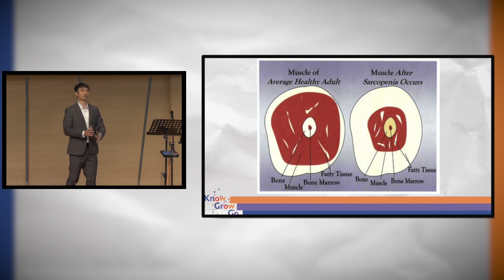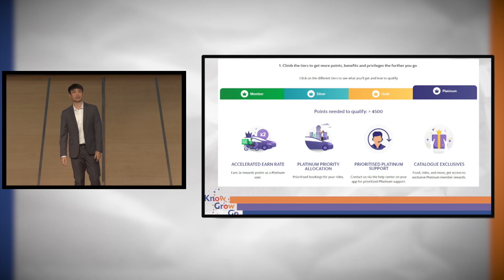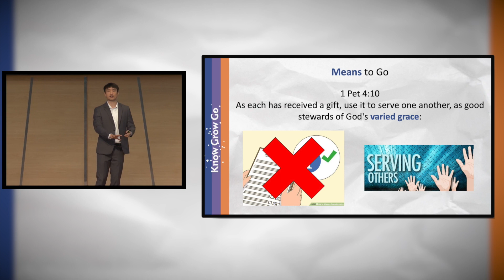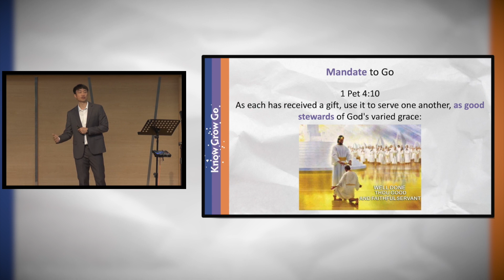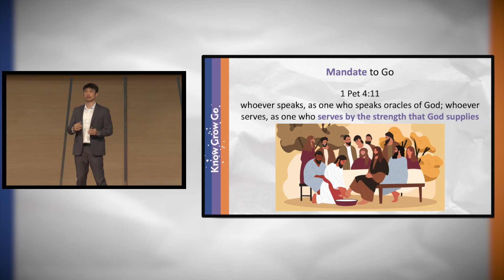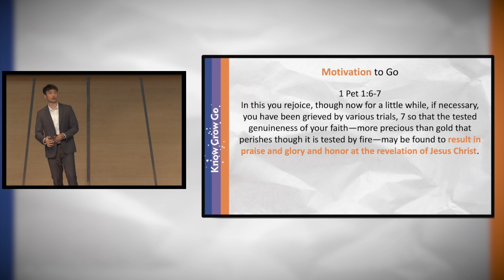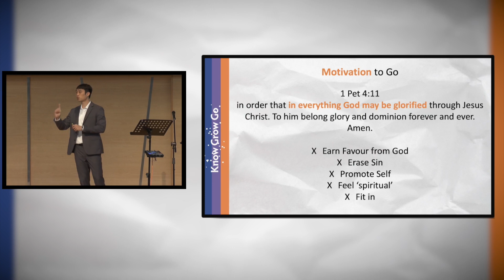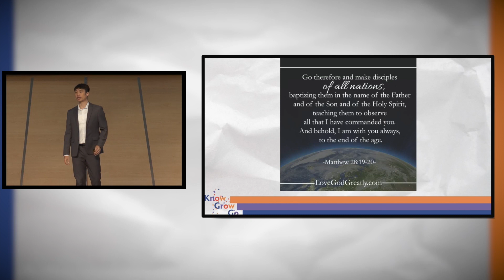Go [1 Peter 4:10-11]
About Gospel Light Christian Church:
Gospel Light is a gospel-centred, bible-believing church. Our mission is to lead generations into life-changing relationships with Jesus Christ.

Our Live Sermons are streamed Live on YouTube and FaceBook every Sunday (Singapore Time) at 9am